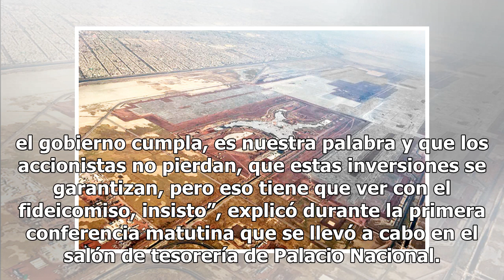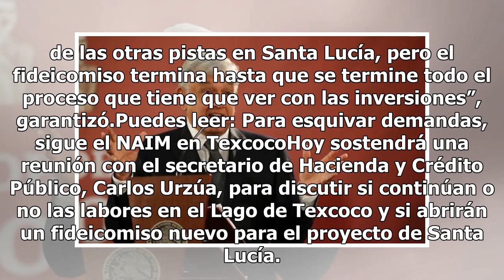Continúa el fideicomiso del NAIM, pero no el aeropuerto: AMLO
El presidente de la República Andrés Manuel López Obrador aclaró que lo que continúa es el fideicomiso para financiar el Nuevo Aeropuerto Internacional de México, más no la continuidad de la magna obra en Texcoco.“Es mantener el fideicomiso según entiendo, para respaldar los bonos, para que el gobie...